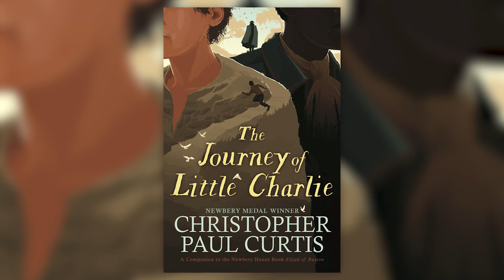The Journey of Little Charlie by Christopher Paul Curtis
Newbery Medalist Christopher Paul Curtis brings his trademark humor and heart to the story of a boy struggling to do right in the face of history's cruelest evils.